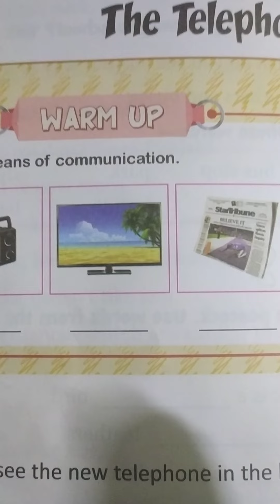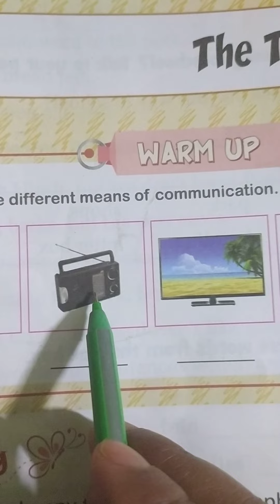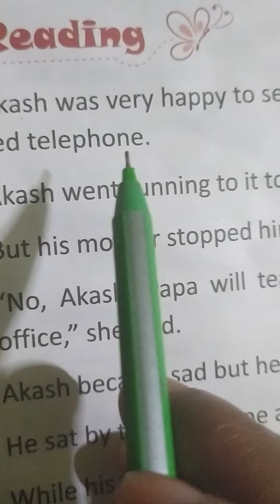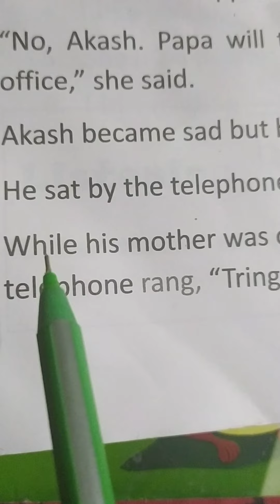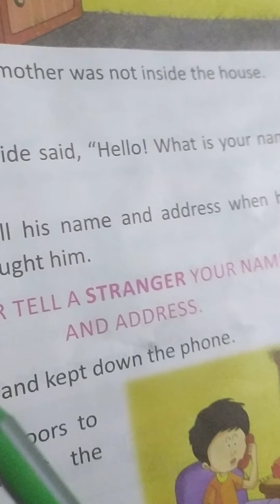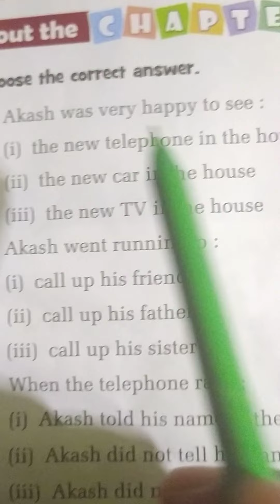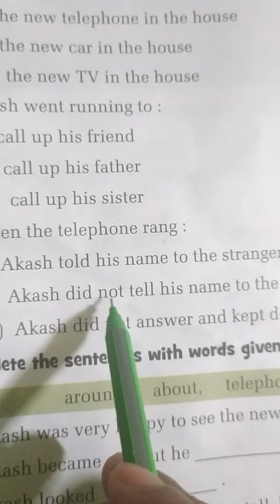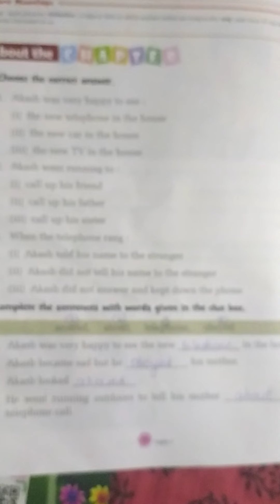subject - English Class - 2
Lession -11
(The telephone call)